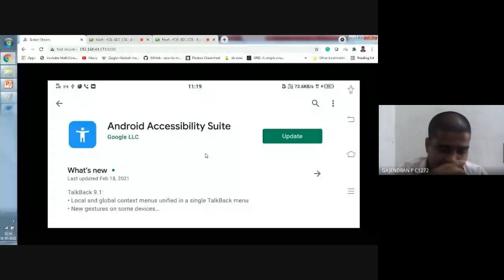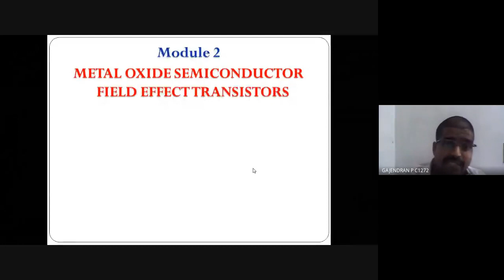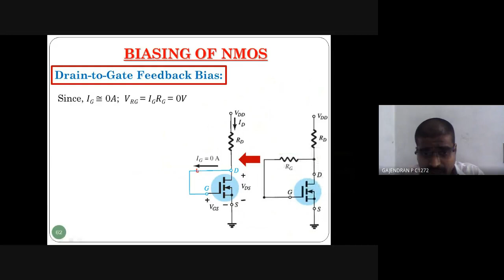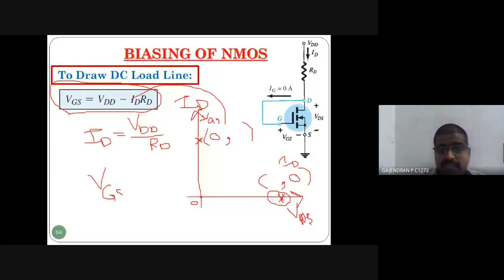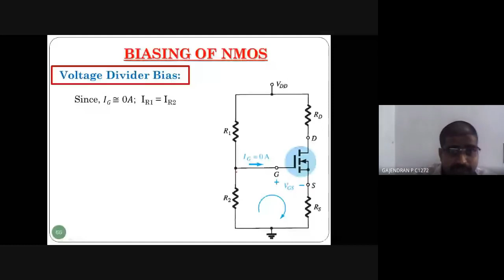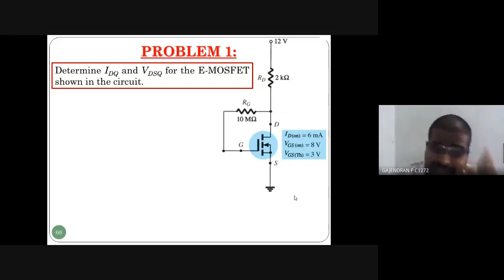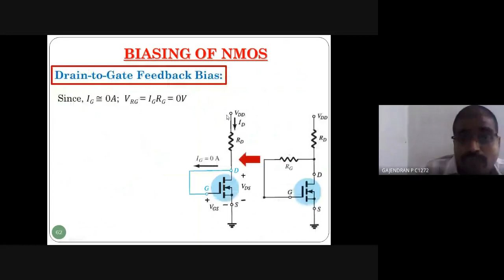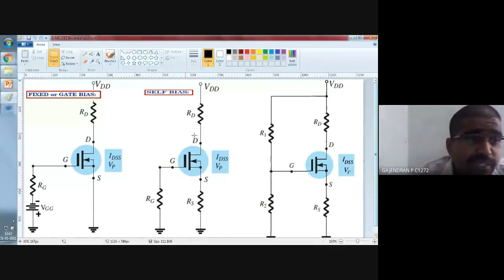M2 L17 Transistor MOSFET Part 4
DAY 24_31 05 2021 M2 Transistor MOSFET Part 4